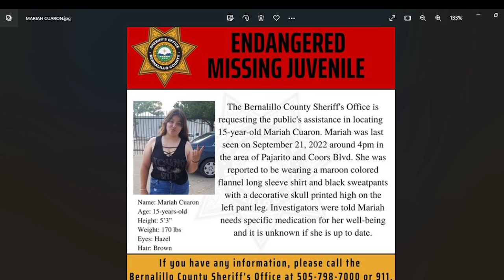15 YEAR OLD MARIAH CUARON IS MISSING FROM BERNALILLO COUNTY NEW MEXICO - YOU CAN HELP BRING HER HOME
ALCOHOLICS ANONYMOUS